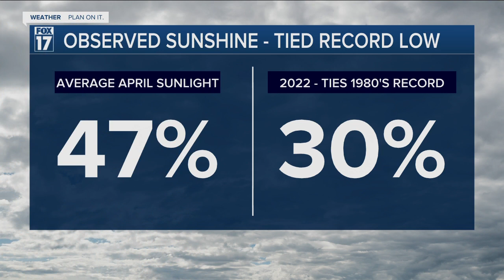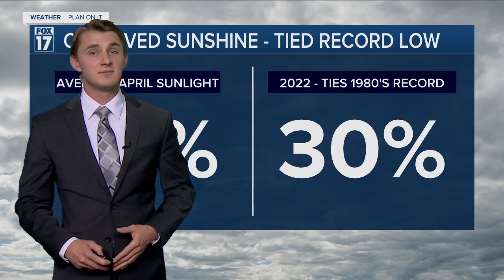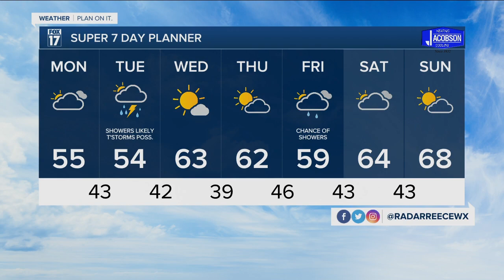Sunday Evening Forecast May 1, 2022